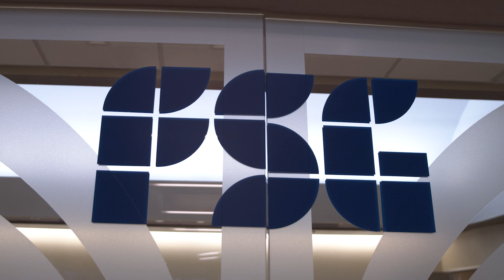FSG Stories | Jerrod Kew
The FSG Marketing team is always on the move, visiting FSG job sights and branch locations across the country to highlight and showcase projects and special events. But that's not all we've been up to. While on location, we've started collecting interviews from FSG employees for a new series called "FSG Stories." In this series, you'll get to hear inspiring stories directly from the people who make FSG what it is today. Today's story comes from Jerrod Kew, Division Vice President of FSG El Paso.

To learn more about the rewarding careers offered at FSG